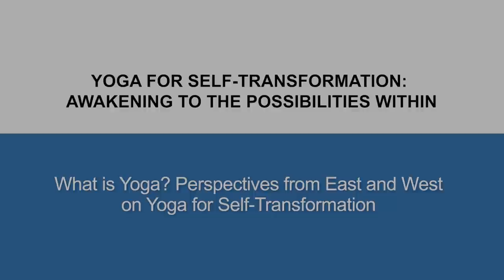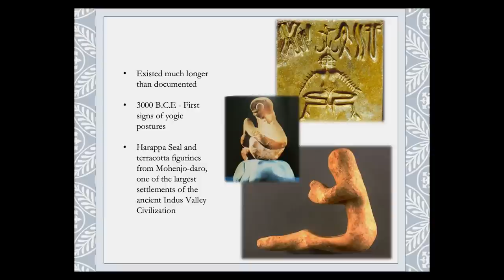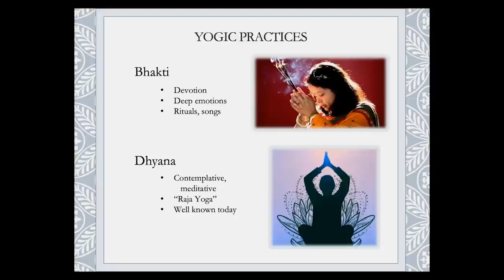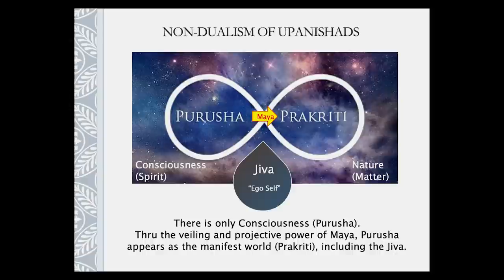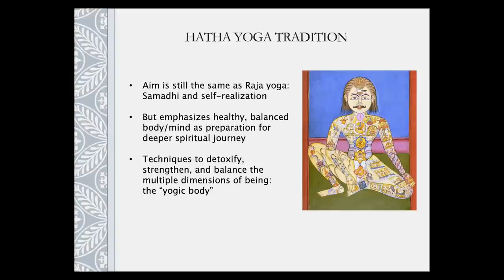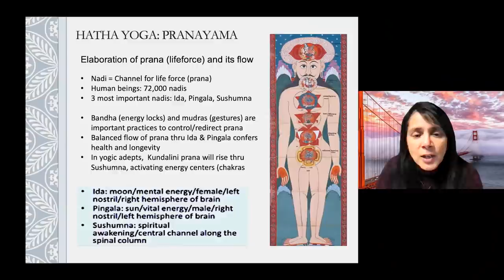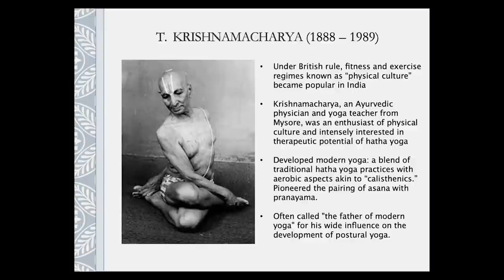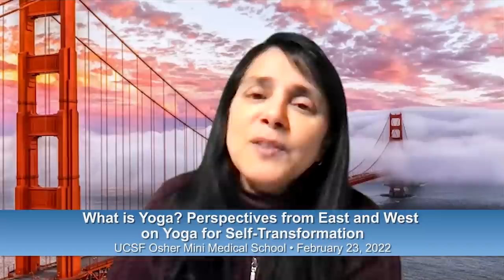What is Yoga? Perspectives on its Journey from East to West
For thousands of years, yoga has been a path to re-orienting our relationship to body, mind, and spirit, opening ourselves to transformation. At its essence, yoga involves grappling with our perceived limits and transcending them through a shift in consciousness. Dr. Sudha Prathikanti and Dr. Priya Jain discuss yoga's psychophysical approach to self-understanding, and how it offers a creative way to discover, grow and awaken to new possibilities as we meet the challenges of modern living. Recorded on 02/23/2022. [4/2022] [Show ID: 37848]

More from: Yoga for Self-Transformation: Awakening to the Possibilities Within